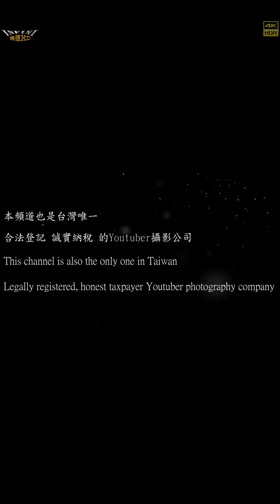【無限HD】Hot Q Girls 17(4K HDR)@彌陀過港 二路元帥府